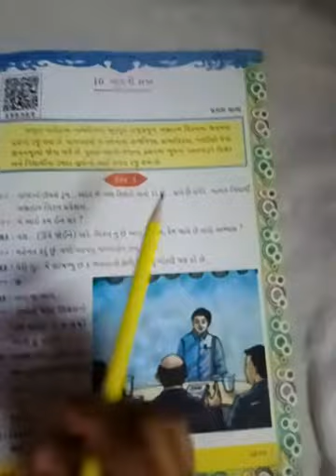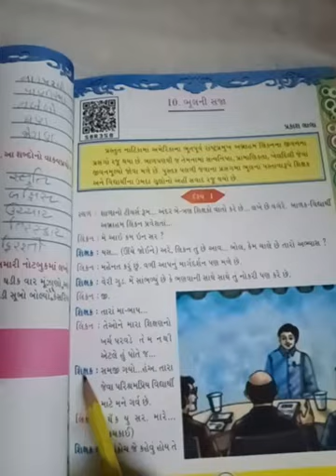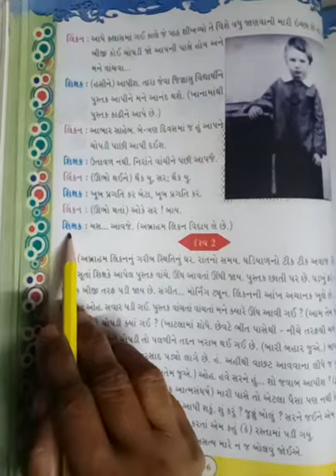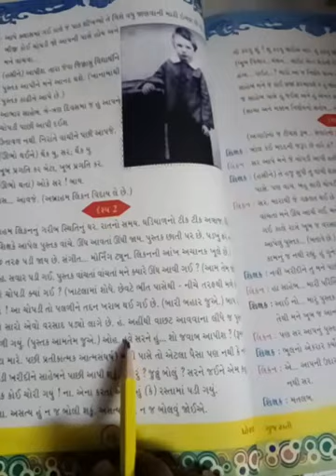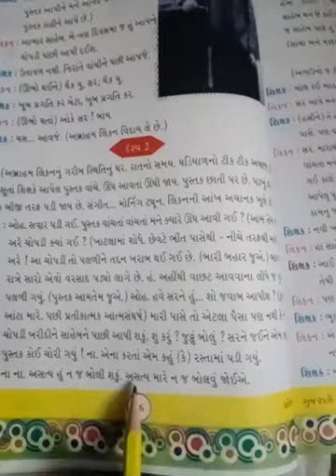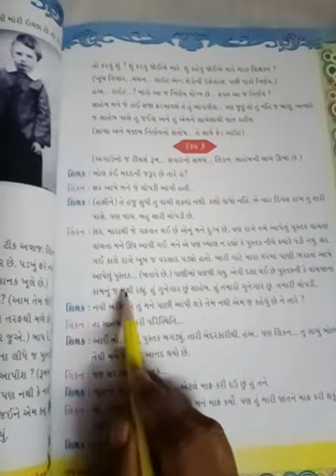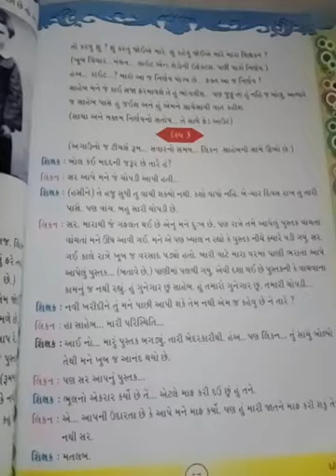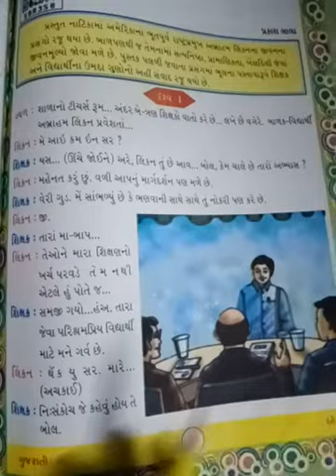GM Std 5 Sub Gujarati Page no 55 to 58